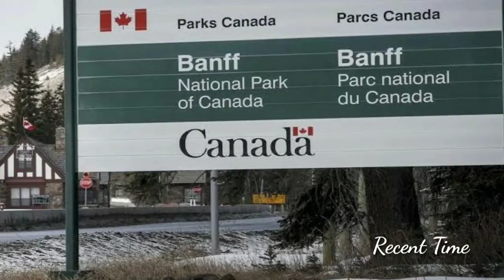Canada Earthquake Today | 3.9 magnitude earthquake shakes Banff Alta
***earthqauke***
***canada earthquake***
***today Earthquake***
***canada earthquake today***
***earthqauke today ***
***recent time***
***news***
***today news***
***news today***
***news here***
***desk***
***world***
***latest news***
***us***

A 3.9 magnitude earthquake hit Banff, Alta., on Saturday evening.

Taimi Mulder, an earthquake seismologist with the Geological Survey of Canada, confirmed the earthquake struck six kilometres north of the mountain town, near Cascade Mountain, at 6:33 p.m. MT.

"We would describe this as being 'lightly felt' … there's probably not any [damage] to be expected, but it was very close to Banff so we'll see, things might have been knocked off shelves," Mulder said.The United States Geological Survey had initially reported the quake as a 4.4 magnitude, but Mulder said Canada uses a different subset of stations that are closer to the town, providing a more accurate number.

The earthquake occurred at a depth of around 17.3 kilometres, with an uncertainty of plus or minus seven kilometres, the USGS' tracking website stated.

Banff Mayor Karen Sorensen said she was watching a movie, when she felt rumbling underneath her feet, followed by a loud boom.

"And then the entire house shook … certainly the entire town felt it, my phones were lighting up," she said.Sorensen said she's heard from Canmore's mayor that the nearby town felt the quake as well.

She said as of 7 p.m. local time, no damage or injuries had been reported, and the town will be checking all municipal buildings and monitoring underground utilities.Francis Hopkins, who runs the Grizzly House, one of Banff's landmark restaurants, said it initially felt like a truck ran into the building.

He stepped outside to confirm that wasn't the case and reassure customers as to what had happened.

"It was a strange feeling … there was a loud rumbling and shaking in the building," he said. "It was unnerving. I don't know how to describe it, sort of like a guttural shake."

Alarms could be heard going off in nearby buildings, he said, and people were in the street asking what had happened.

Only a few earthquakes — all smaller than this one — have been reported in the area in the last 10 years. The largest, with a magnitude of 6.0, dates back to 1918.

Mulder said while earthquakes in the Rocky Mountains are not unusual, this one was larger than most.Amy Campbell was picking out a bottle of wine at the liquor store when the earthquake hit.

"It was crazy, all the bottles were sort of rattling around us," she said.

The shaking lasted for a few seconds.

She said she initially wondered if an avalanche had struck, and a worker at the store mulled whether a train had derailed.

"I didn't really expect to feel an earthquake in Banff."